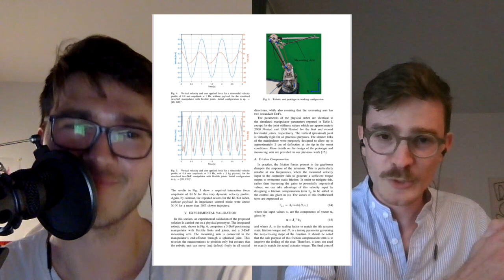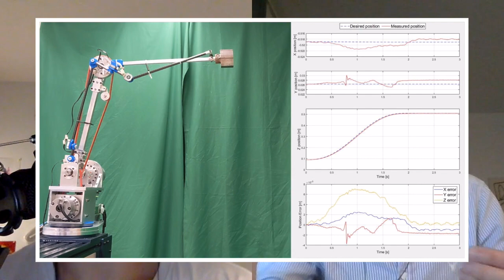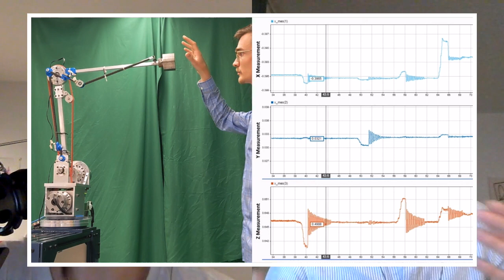Accès Innovation #25 - Robot avec proprioception avancée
Cette semaine nous avons un invité qui revient! Xavier Garant nous avait parlé de son projet de maîtrise dans un épisode des débuts d'Accès Innovation, et il est maintenant au doctorat. Il nous explique son projet qui est de développer un bras robot qui possède une proprioception avancée, qui permet à l'humain de le manipuler librement sans que le robot soit lourd et dangereux, car il contient des membrures légères et un bras de mesure parallèle.

Accès Innovation est créé et monté par Émile Demers.
La musique d'introduction a été fait par l'utilisateur de fiverr "Clubmosses"

X. Garant and C. Gosselin, "Noncollocated Proprioceptive Sensing for Lightweight Flexible Robotic Manipulators," in IEEE/ASME Transactions on Mechatronics, doi: 10.1109/TMECH.2023.3263108.